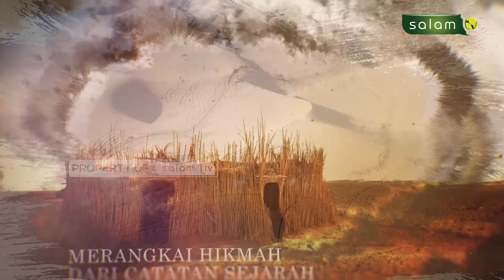Kisah Nabi Dan Rasul : Ramalan Nabi Yusuf Atas Mimpi Sang Raja - Ustadz Faishal, S.Pd.i